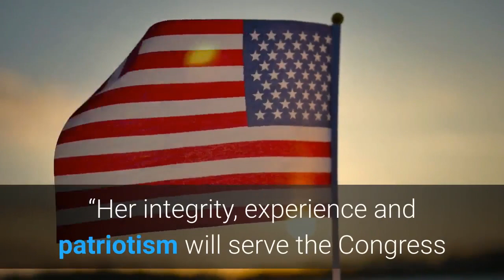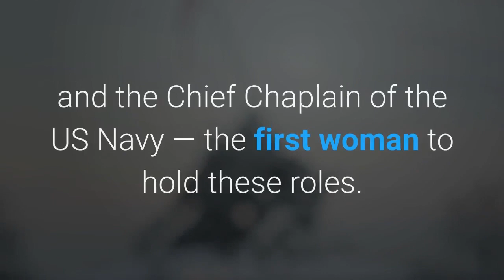Nancy Pelosi names first woman as US House of Representatives chaplain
WASHINGTON — House Speaker Nancy Pelosi on Thursday nominated Rear Admiral Margaret Grun Kibben as the new House chaplain, a trail-blazing figure who will be the first woman to hold the role. Kibben, a Bronze Star recipient, will replace Father Pat Conroy who has served in the ceremonial role since 2011.“Kibben brings decades of decorated experience in the military and the ministry, as a retired Rear Admiral who served as the U. S. Navy’s Chief Chaplain and the chaplain of the Marine Corps, ” Pelosi said in a statement.“Her integrity, experience and patriotism will serve the Congress and the Country well, as she ministers to the needs of Members. ”The duties of the Chaplain of the US House of Representatives include opening House sessions with prayer, providing pastoral support to lawmakers, their staff, and their families, and presiding over religious ceremonies such as funerals for current or past members of Congress. Kibben, a Presbyterian minister who earned her Doctor of Ministry from Princeton Theological Seminary, first entered active duty in the US Navy in 1986 before deploying to Turkey, Norway, and Afghanistan where she was the senior chaplain. Prior to this assignment, Kibben served as the Chaplain of the Marine Corps and the Chief Chaplain of the US Navy — the first woman to hold these roles. Pelosi thanked Father Pat Conroy for his spiritual leadership.“His service has been a spiritual and moral anchor for Members, grounding our institution in the values of faith and country and reminding our Members of our responsibilities to our great nation and constituents, ” she said.